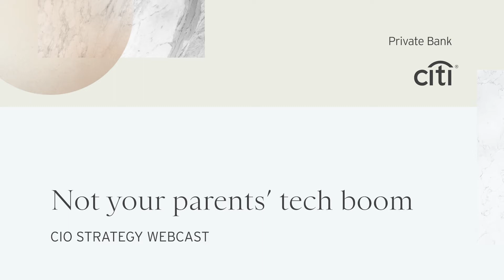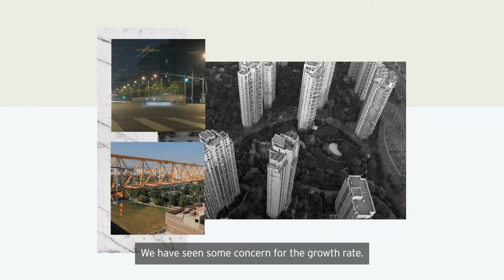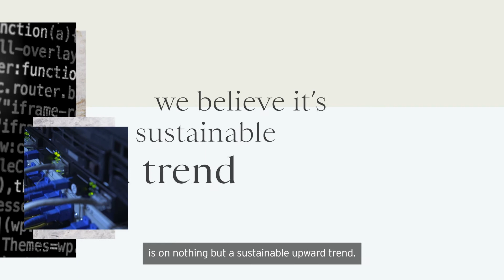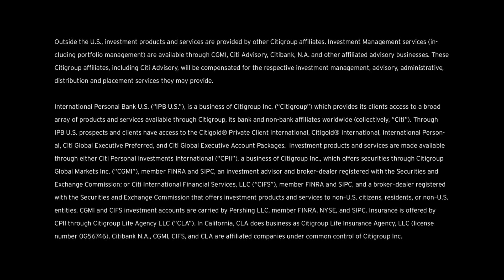CIO strategy webcast | Not your parents’ tech boom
Both economic growth and inflation are likely to moderate in 2022. However, we don’t expect a slowdown in investment in technology hardware and software, which we believe to be on a sustainable upwards trend unlike in the late 1990s boom, says David Bailin and Steven Wieting. Hear more of their insights in the highlights of their latest webcast.

Citi Private Bank is dedicated to helping exceptional individuals and their families protect and grow their wealth. Discover what we do